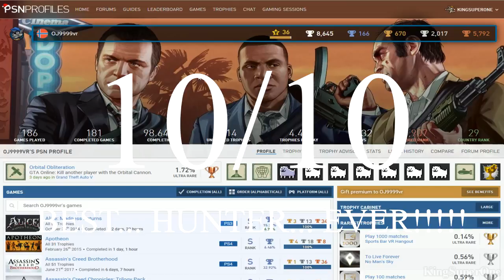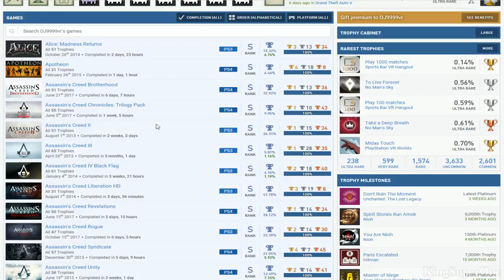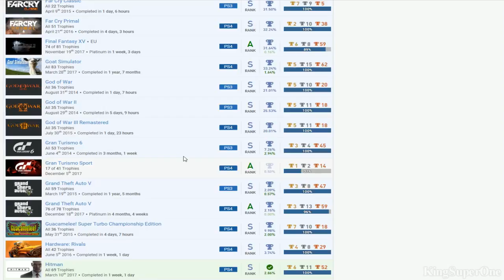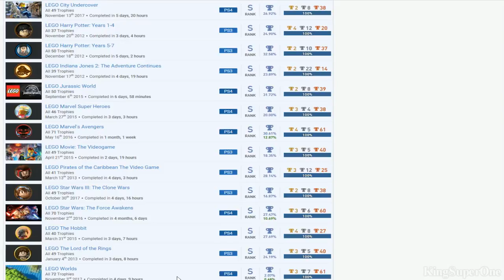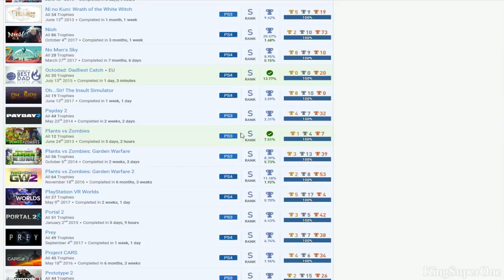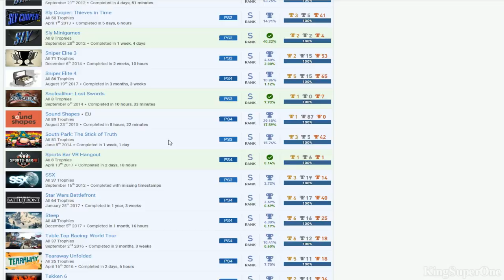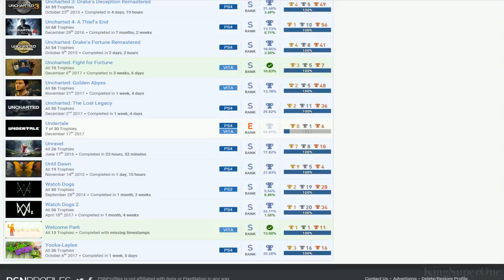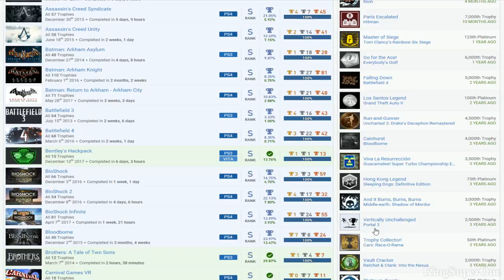OJ9999vr | (Bias) PSN User Trophy Review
Good:
*Souls, Ratchet & Clank, Sly Cooper, Uncharted Series
*Golf Games
*Far Cry Series (expect 1)
*Some Lego Games
*Some RPGs
*The Crew, Trackmania Turbo, Yooka-Laylee

Bad:
*Play Prototype 1